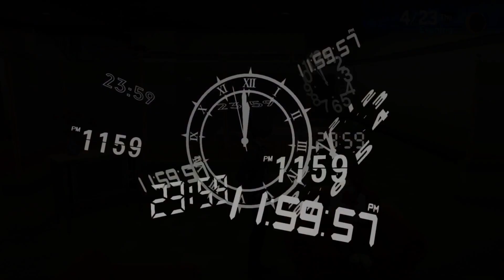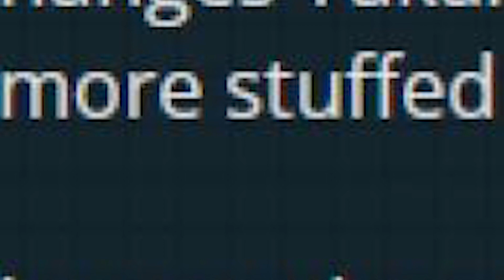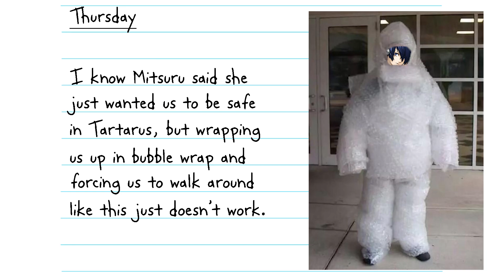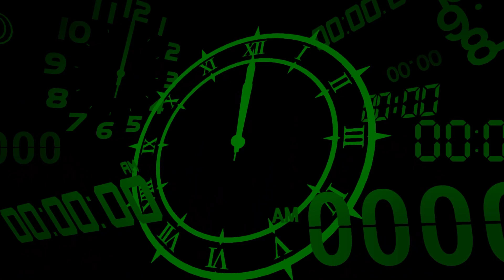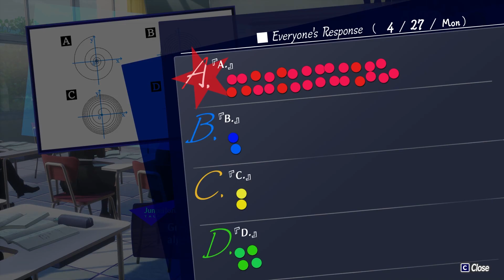Persona 3 Reload: Dying in Tartarus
No electric attacks, what could go wrong?

Persona 3 Reload Part 2